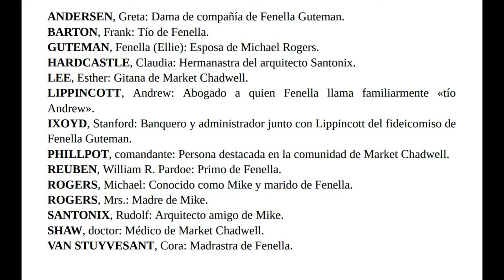NOCHE ETERNA 11-12 AGATHA CHRISTIE AUDIOLIBRO VOZ HUMANA ESPAÑOL SUBTÍTULOS.